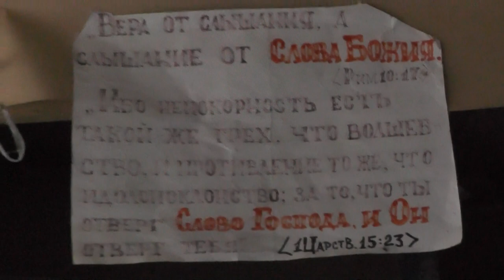Как ночь прошла, беглецы от полиции? 19. 07. 2016